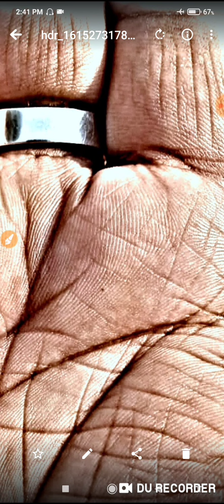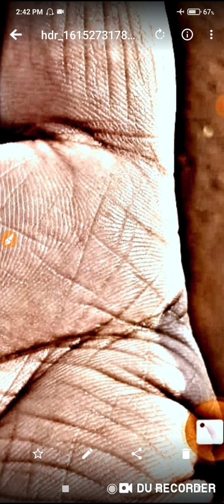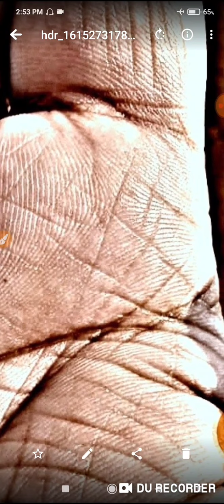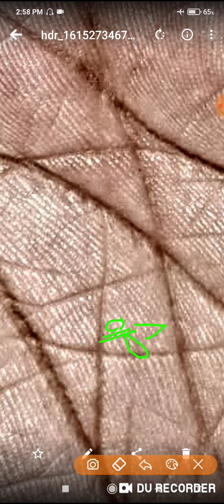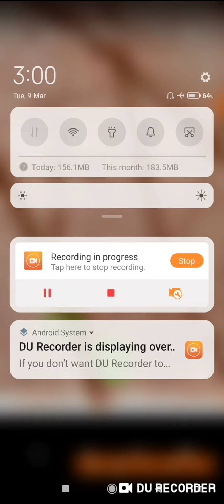क्या मैं 100 या 200 करोड़ कमा पाऊंगा लक्ज़री लाइफ और लक्ज़री कार होगी